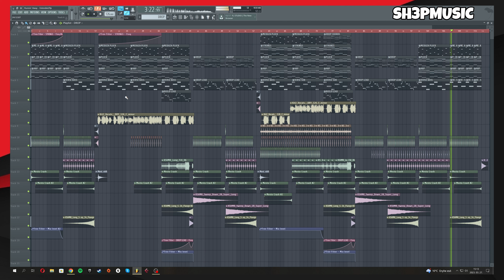PROFESSIONAL FUTURE SLAP FLP - Runnin' Away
►All Stem files (.wav)
►All MIDI sequences
►Mastered and Unmastered versions
►Project file of FL Studio

►By purchasing this track, you will be the owner of the track and you can release it as your own!